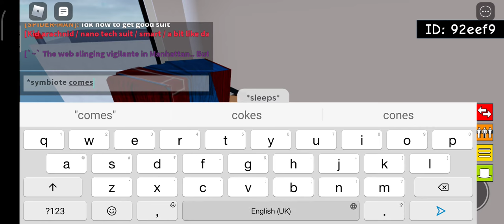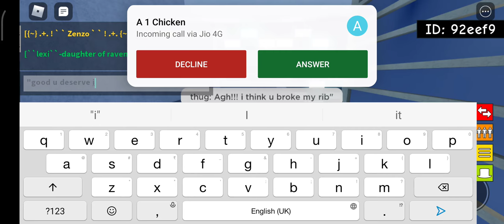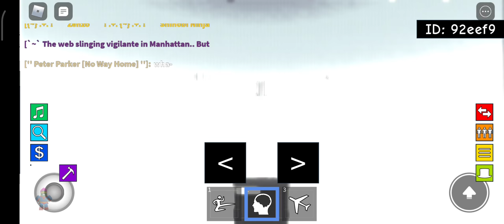The amazing Spider man (Ep 1 ) ( shl2 series)